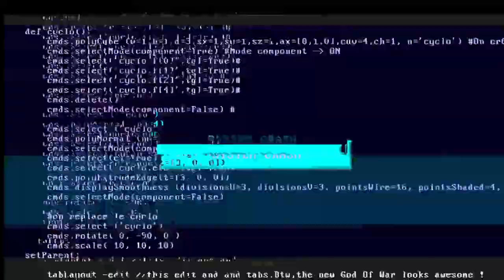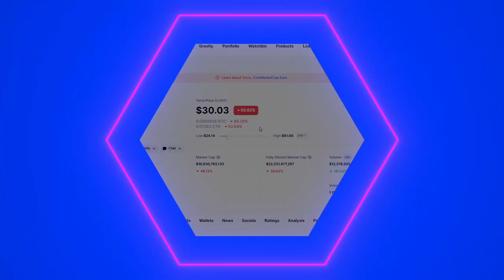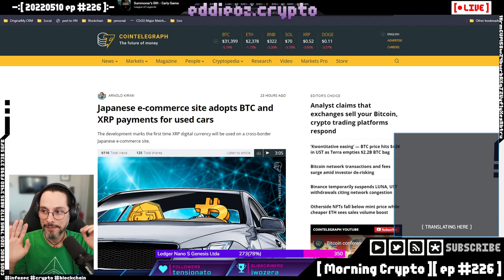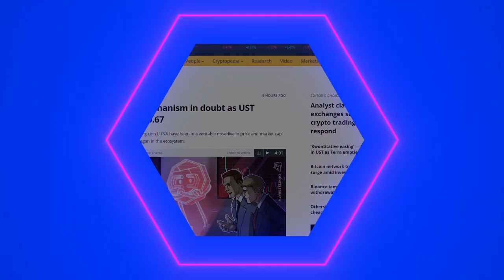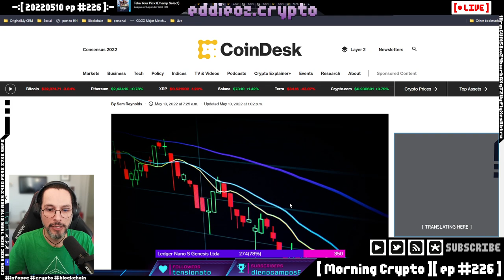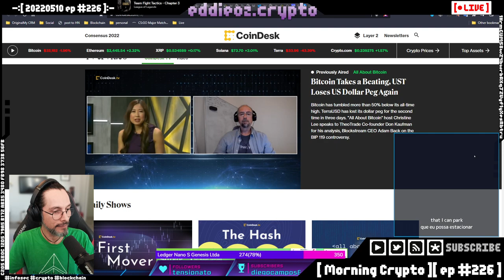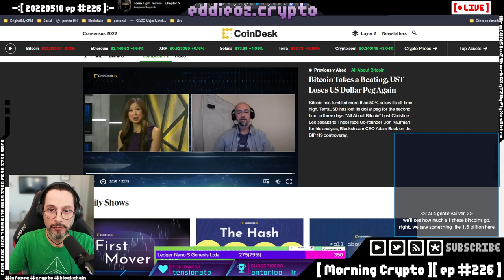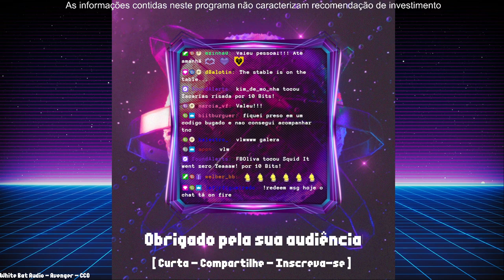[ Morning Crypto ][ ep #226 ]: IMF, Nigeria, Terra, Bitcoin, BIP119, Meta e Instagram, NFTs, Apes, M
[ CONTEUDO ]

*   IMF nas Bahamas curtindo uma CBDC

*   Nigeria

*   O caos Terra e UST

*   Bitcoin, Adam Back e BIP-119

*   Meta e Instagram